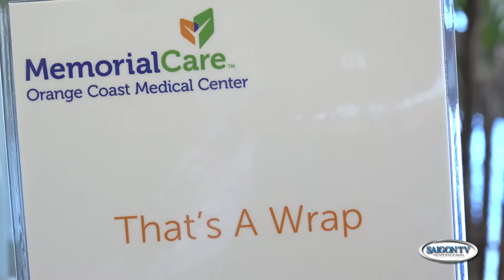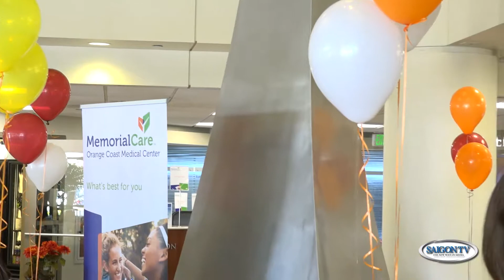Cau Chuyen Y Khoa _Fall Festival For Life 2017 Part 2 of 2